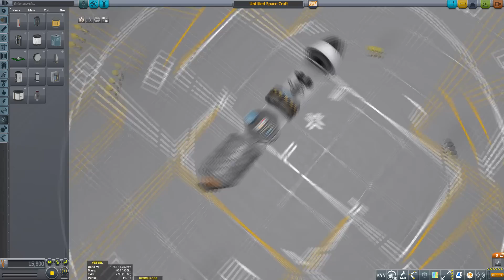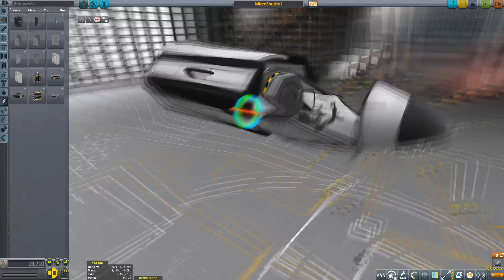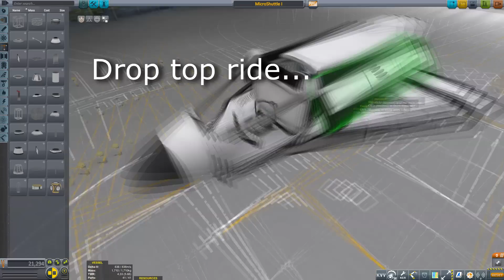Microshuttle - less than 2 tons orbiter! - Kerbal Space Program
I read the "shuttle challenge" thread on the Kerbal Space Program forums. This is what I came up with.
The orbiter's dry weight is less than two tons.